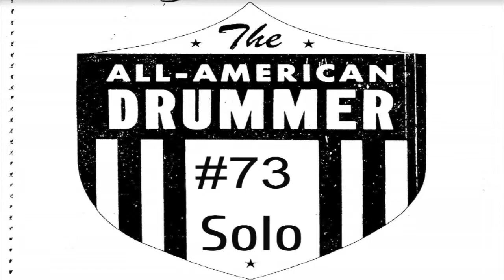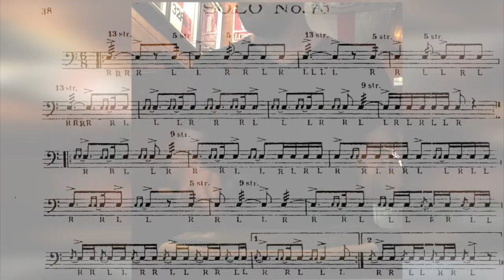Solos #73. Charley Wilcoxon 150 rudimental solos.